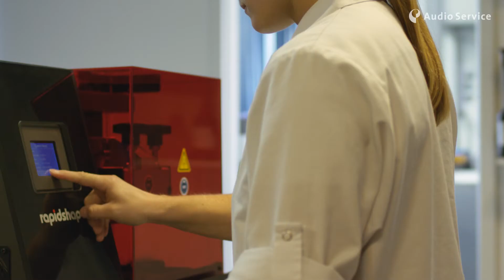Audio Service - Corporate Movie (Brazilian - No sound)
Audio Service - Corporate Movie
Take a look behind the scenes of our company.